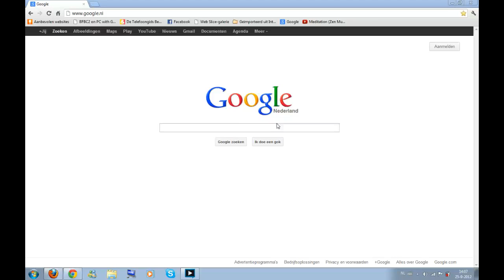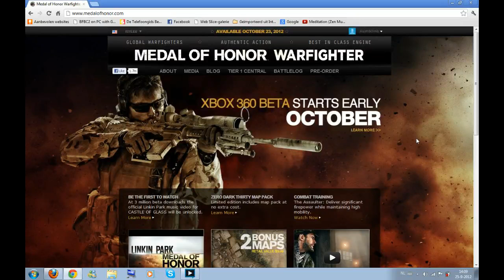Medal of Honor Warfighter BETA gameplay coming soon!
Hey peeps sorry for not uploading any videos lately. But I'll make it up to you! One or two epic gameplay videos of the MoHW BETA incoming early October!
Thanks EA and Danger Close for doing this!